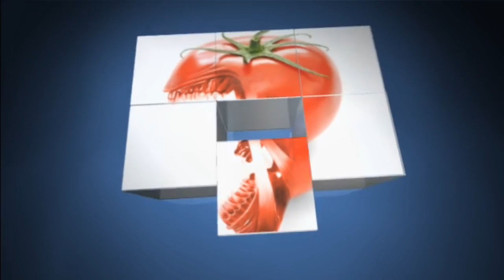Vulcan MOTD vs. 5 hercs ... 12.21.2014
Playing Smite as Vulcan in the arena with live commentary